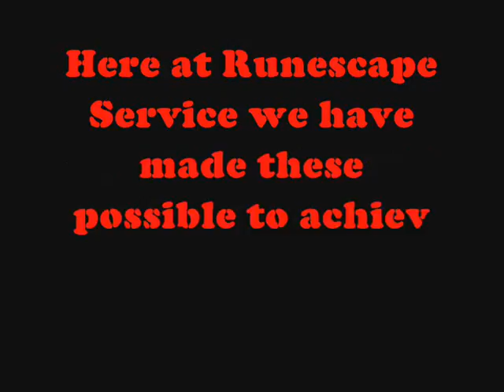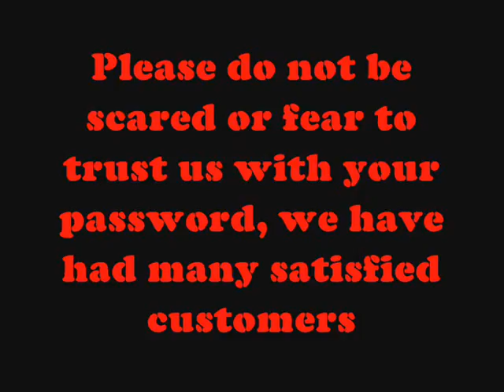Runescape service Fire Cape / Membership for RS GOLD